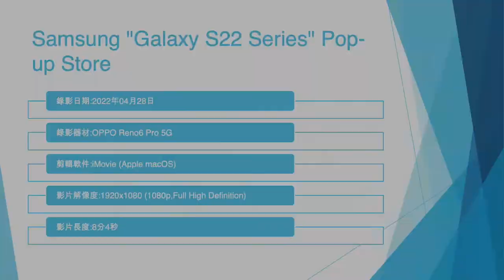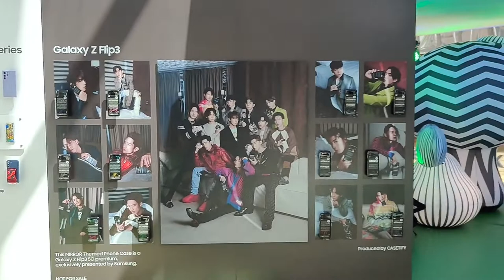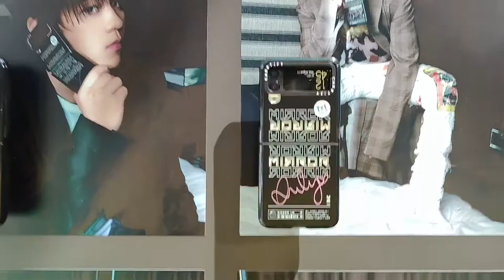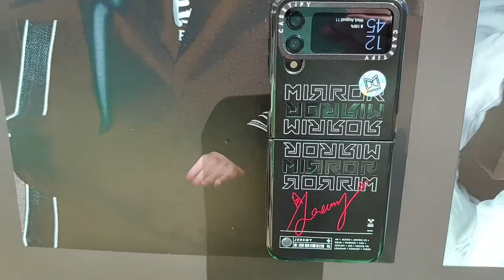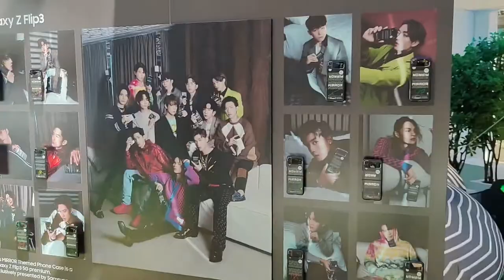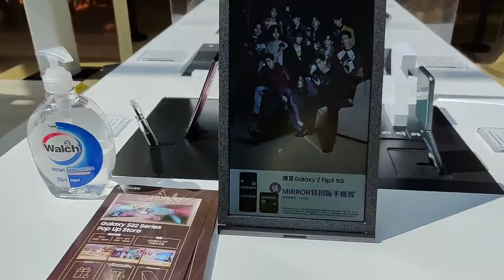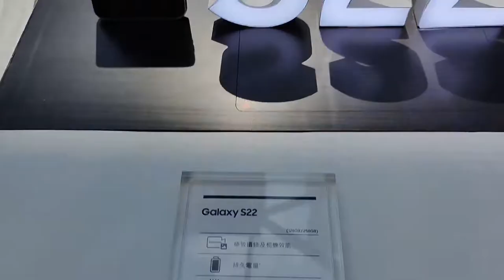Samsung "Galaxy S22 Series" Pop-up Store - 2022年04月28日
錄影日期:2022年04月28日
錄影器材:OPPO Reno6 Pro 5G
剪輯軟件:iMovie (Apple macOS)
影片解像度:1920x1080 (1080p,Full High Definition)
影片長度:8分4秒